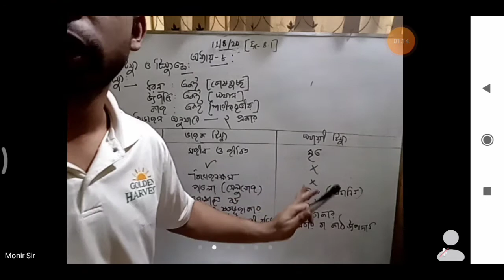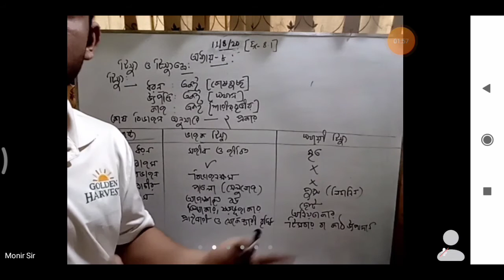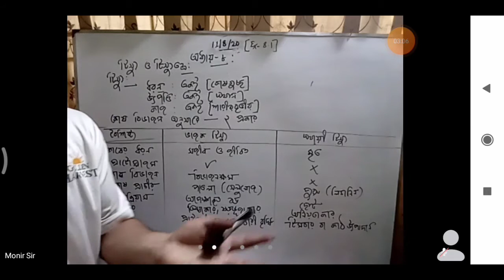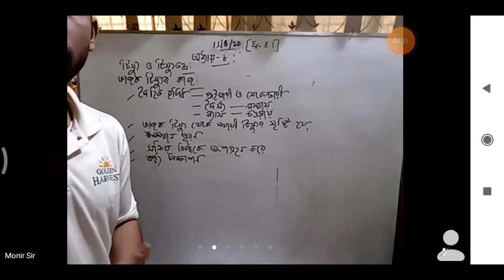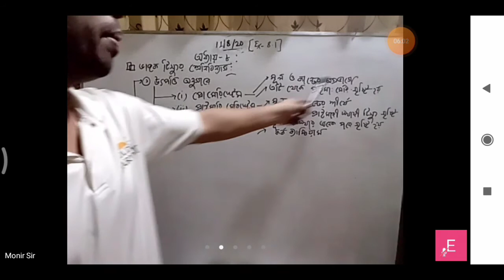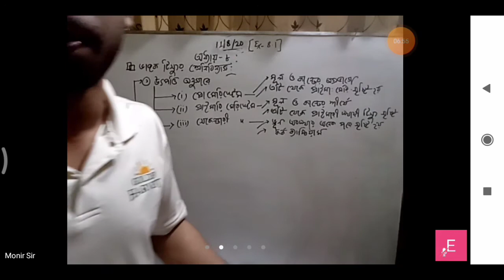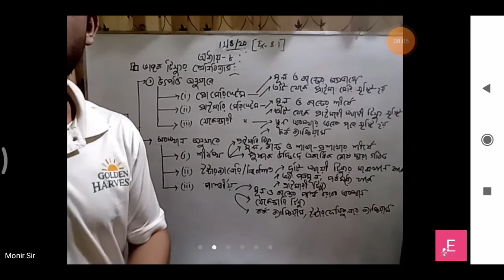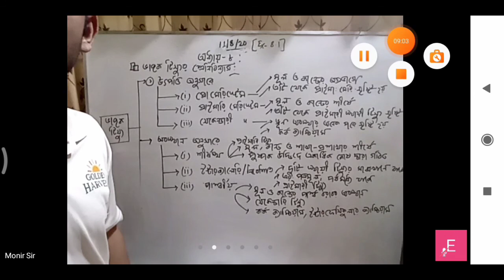Class 11-12 [Bangla Version][Sub: Bio, Ch-8, ভাজক ও স্থায়ী টিস্যুর পার্থক্য ও ভাজক টিস্যুর প্রকার]